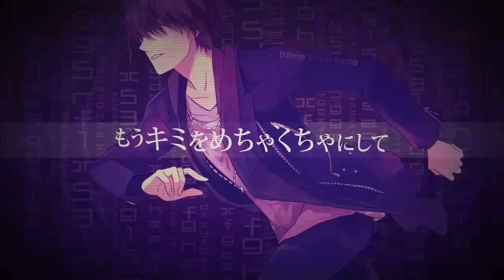ID／luz×nqrse×ぷす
作詞作曲・編曲：ぷす

歌：luz
Rap：nqrse

luz×nqrse×ぷすコラボ第2弾『シュガーヘイト』